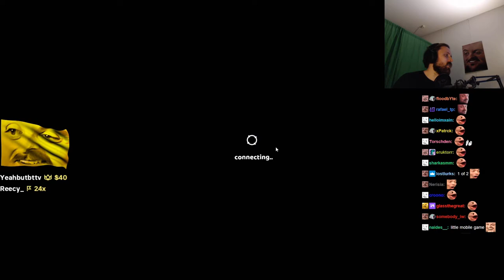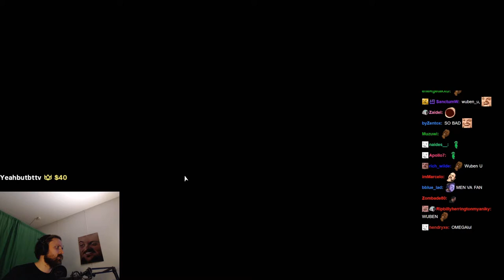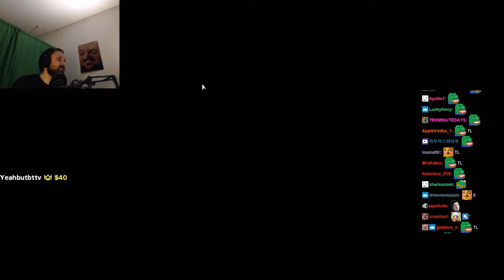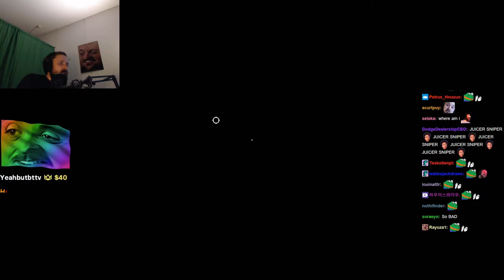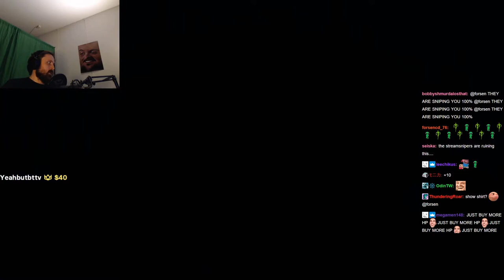Forsen plays Rocket Bot Royale (with Chat)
Stream Duration: 6:04:30

Game Description:  A frantic online Battle Royale set on a destructible, sinking Island. Fire rockets from your custom robo-tank to eliminate the competition using advanced tactics and powerful weapons.